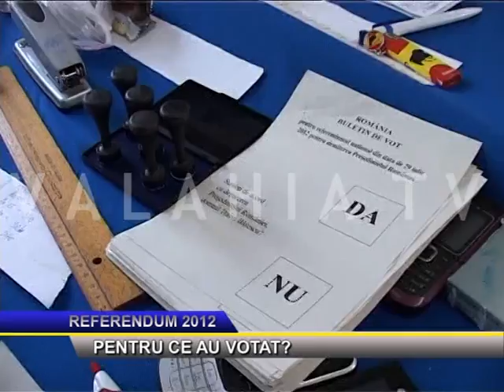PENTRU CE AU VOTAT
CEI MAI MULŢI SE DUC LA VOT DIN OBIŞNUINŢĂ ŞI MULŢI DINTRE EI NU ŞTIU EXACT PENTRU CE AU VOTAT SAU CE ERA SCRIS PE BULETINUL DE VOT. DOVADĂ SUNT ŞI UNELE DECLARAŢII ALE UNOR BĂTRÂNI DIN SLOBOZIA. CEI MAI TINERI ÎN SCHIMB, PĂREAU DESTUL DE INFORMAŢI. LA SECŢIILE DE VOTARE DIN ACEASTĂ LOCALITATE, STAREA DE SPIRIT ERA UNA DESTUL DE LINIŞTITĂ, IAR PROCENTUL UŞOR MAI RIDICAT DECÂT MEDIA ÎNREGISTRATĂ LA ORA 14.